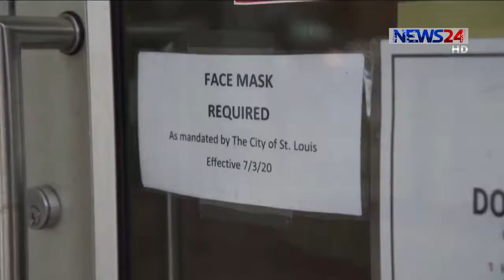NEWS24 দুপুরের সংবাদ at 12pm News on 8th August, 2020 on News24|| 8Aug.20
নিউজ টোয়েন্টিফোর এর দুপুরের সংবাদ আয়োজন
12pm News on 0808720 on NEWS24.

News24 Official Address:
NEWS24
371/A
Bashundhara Road
Block – D
Bashundhara Residential Area
Dhaka - 1229
12pm News on 270620 on NEWS24.

News24 Official Address:
NEWS24
371/A
Bashundhara Road
Block – D
Bashundhara Residential Area
Dhaka - 1229